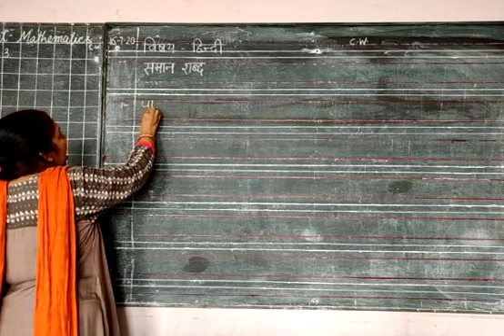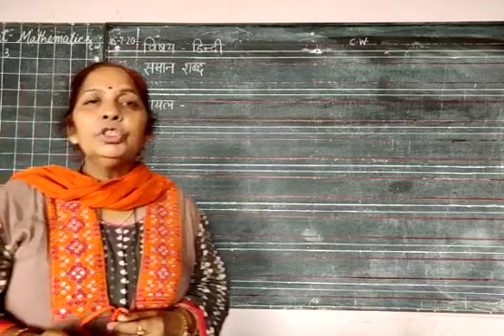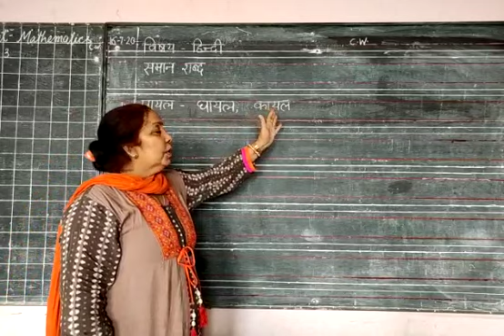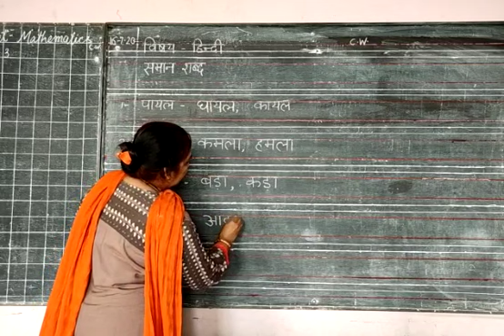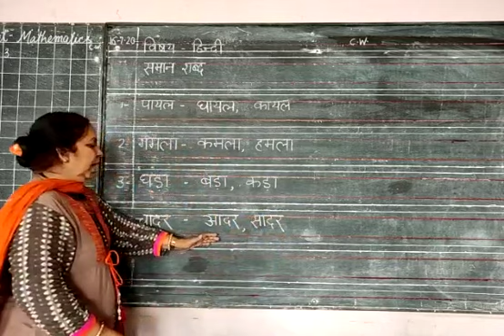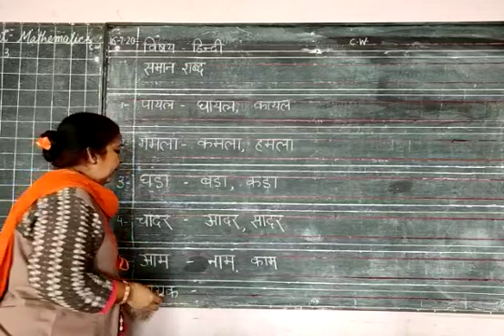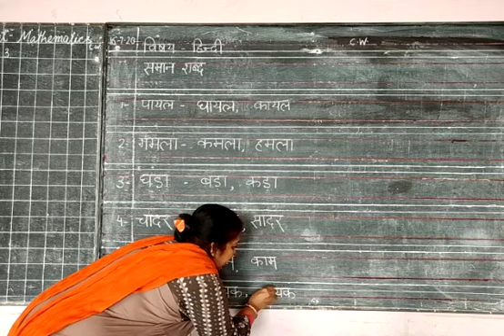Hindi Written Part 1 Class UKG 16 07 2020